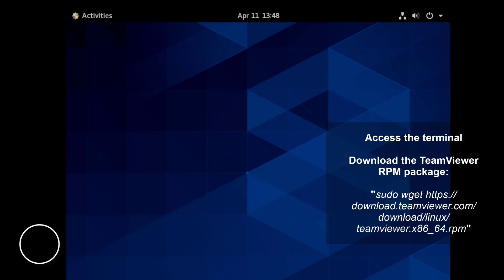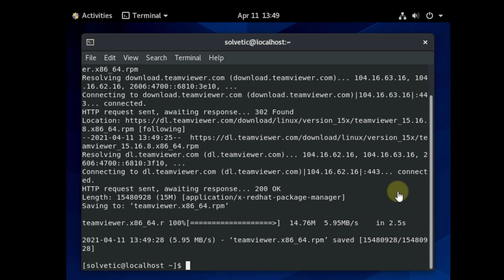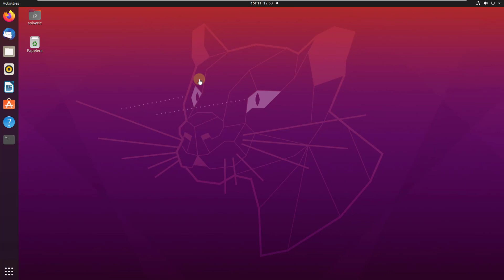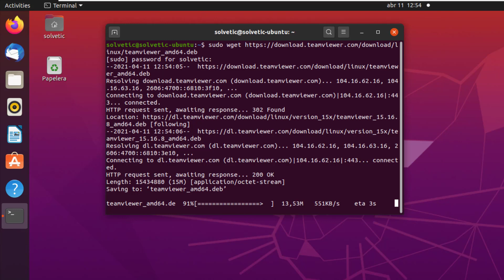💿 INSTALL TEAMVIEWER 15 on RHEL, CentOS, Ubuntu, Fedora or Debian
Solvetic_eng video-tutorial for know Install TeamViewer 15 on RHEL, CentOS, Ubuntu, Fedora or Debian. ⭐ 𝗠𝗢𝗥𝗘 𝗩𝗜𝗗𝗘𝗢-𝗧𝗨𝗧𝗢𝗥𝗜𝗔𝗟𝗦 𝗔𝗡𝗗 𝗧𝗜𝗣𝗦 𝗟𝗜𝗡𝗨𝗫

Video to download teamviewer 15 for free in Spanish on RHEL, CentOS, Ubuntu, Fedora or Debian and install TeamViewer on RHEL, CentOS, Ubuntu, Fedora or Debian.

 》 CHAPTERS 《

1 00:00 Introduction
2 00:16 Install TeamViewer 15 on RedHat, CentOS or Fedora
3 02:16 Install TeamViewer 15 on Debian or Ubuntu